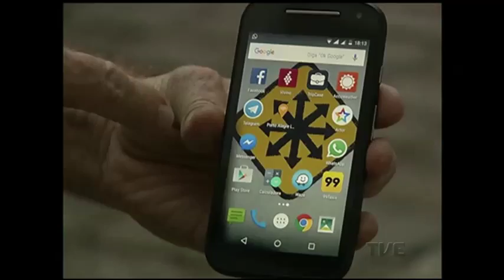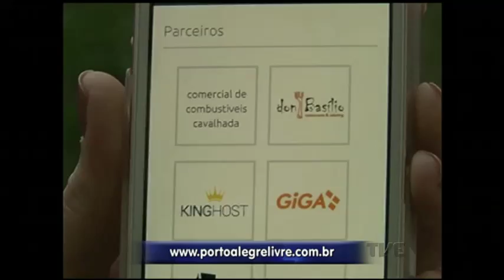Conheça o programa Porto Alegre livre, que identifica redes wi-fi gratuitas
Na era da internet, nada melhor do que acessar a web de graça. Aqui em Porto Alegre, um aplicativo para tablets e smartphones identifica redes wi-fi gratuitas. O programa "Porto Alegre Livre" conta com 15 instituições apoiadoras e doze empresas parceiras. E já tem muita gente navegando com a utilização desses pontos públicos.